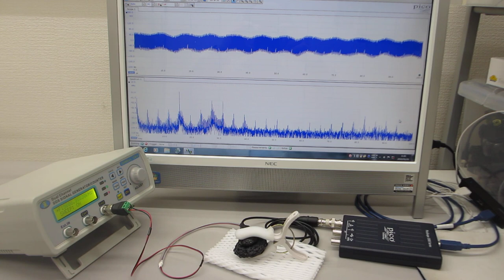非線形現象の音圧測定解析に基づいた、超音波伝搬制御技術を開発（超音波システム研究所）